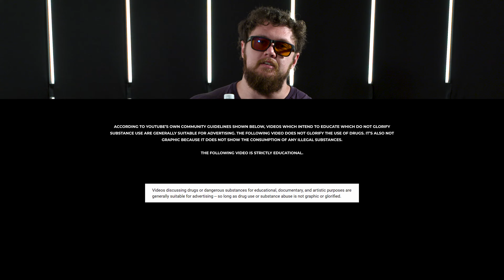Livagen Peptide USEFUL in FINAL Step of Post-Finasteride Syndrome? | Bioregulator for CNS Regulation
Russo introduces a peptide he found through fellow biohacker, Alex Kikel, and its use in the final steps of curing Post-Finasteride Syndrome, Post-SSRI Sexual Dysfunction, Post-Accutance Syndrome and other similar syndromes.

TIMESTAMPS
0:00 Intro
0:29 Skip the Sip - LIKE this Video!!